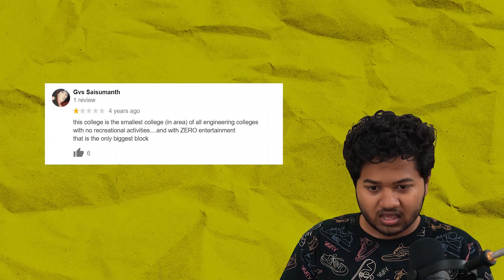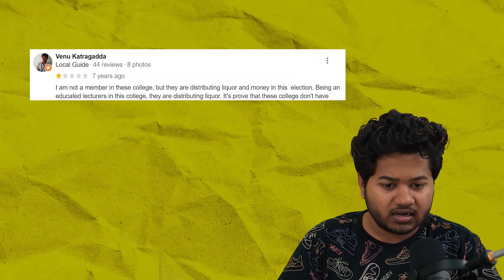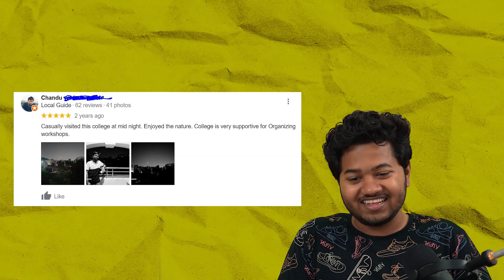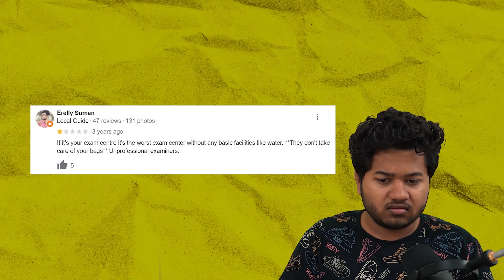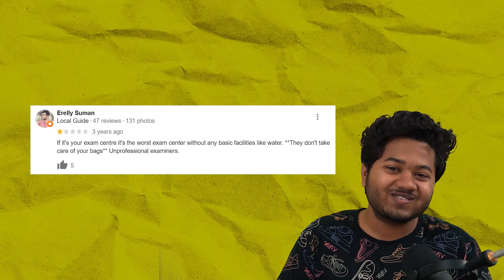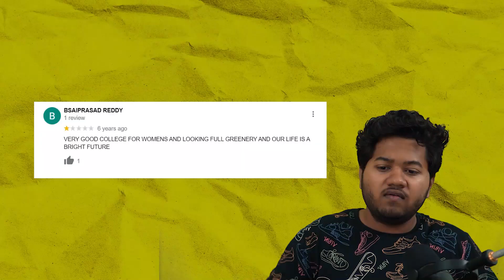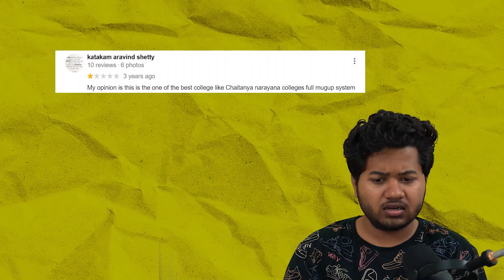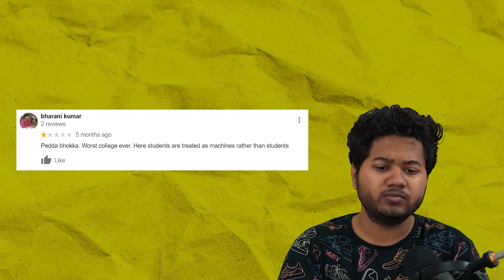Reacting to Engineering College Google Reviews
For any queries or to contact-